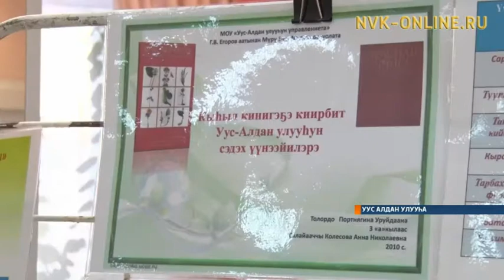Уус Алдаҥҥа Айылҕа харыстабылын уонна Ыччат сылын арыйар тэрээһин ыытылынна